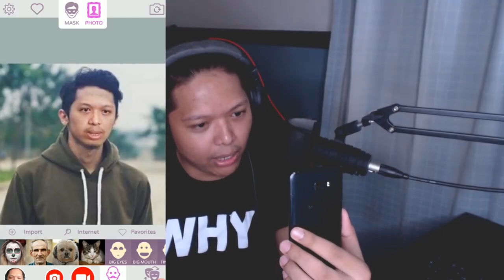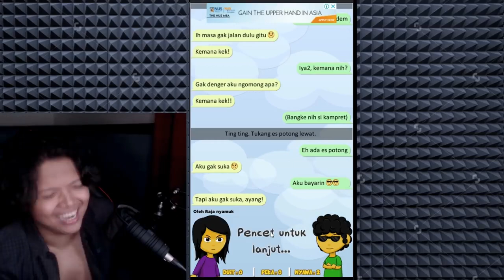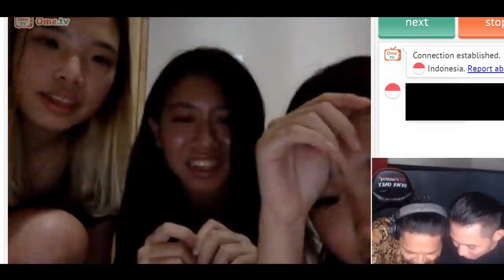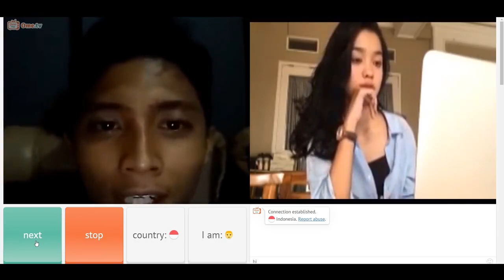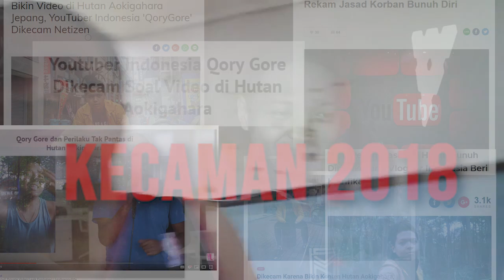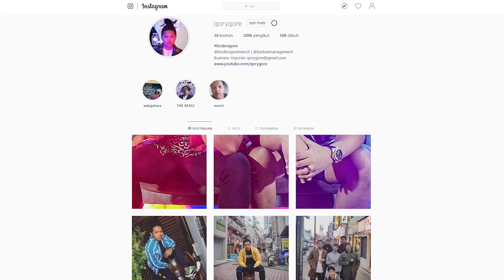Qorygore Top Moment 2018 GAMES AND VLOG !!!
THANK YOU BRO BRO FOR 2018 SEE U ON 2019

Qorygore - We're Going Crazy ft Matthew Sayersz (Official Music Video)